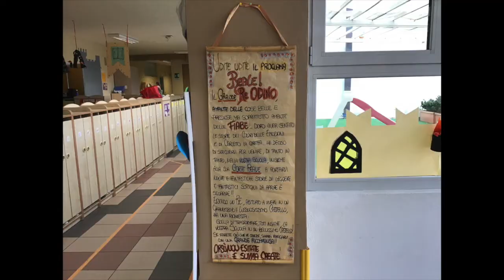TG CAMPUS 6 NOVEMBRE 2020